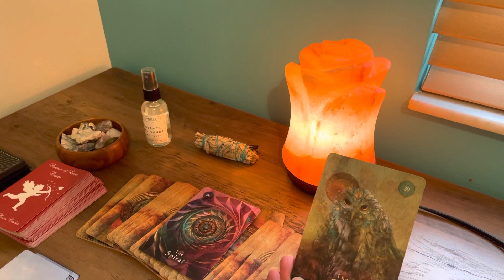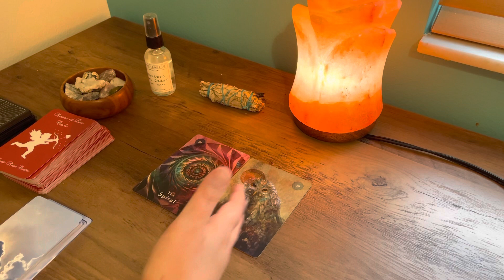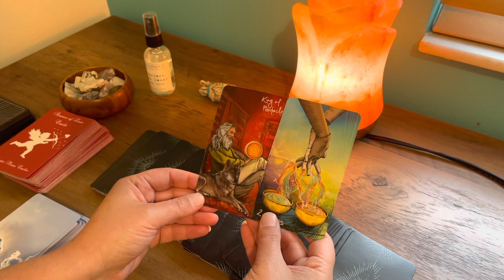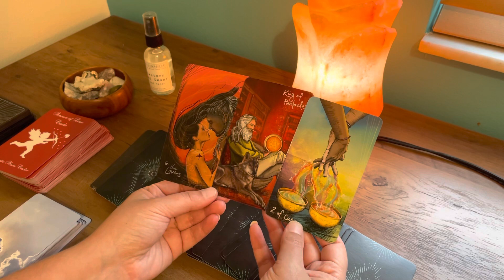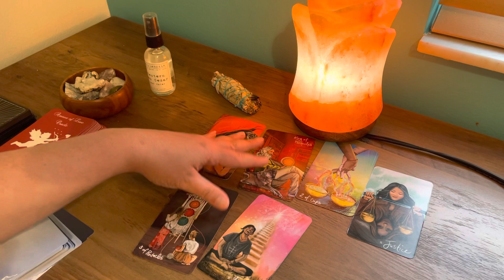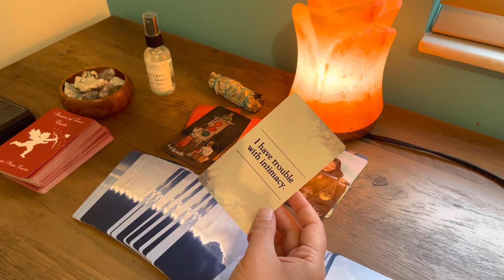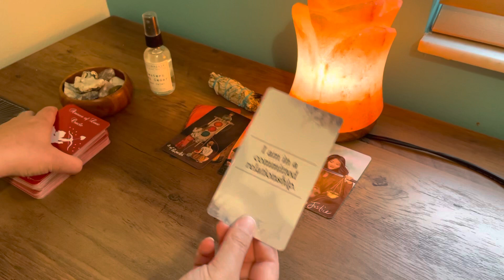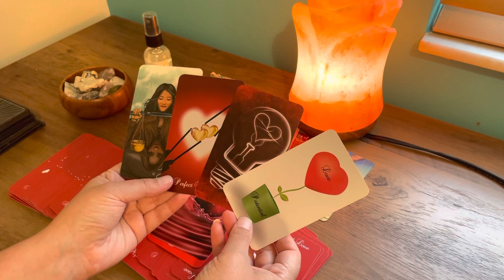TAURUS Channeled Love Message-“I’ve Never Known A Love Like This Before”